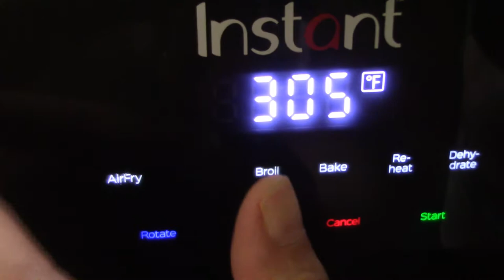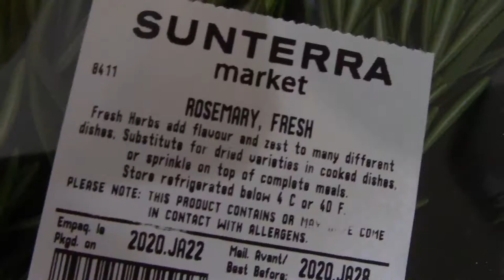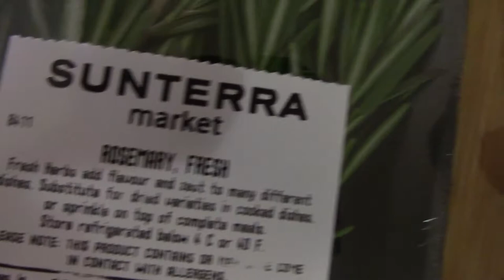🧧CUNG CHÚC TÂN XUÂN 🧧AN KHANG THỊNH VƯỢNG/Celebration Vietnamese New Year 2020